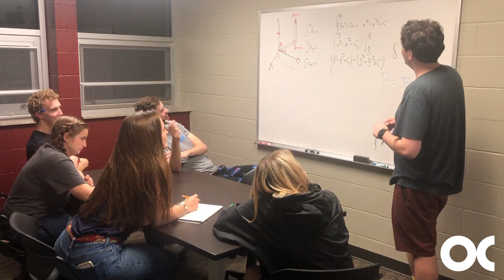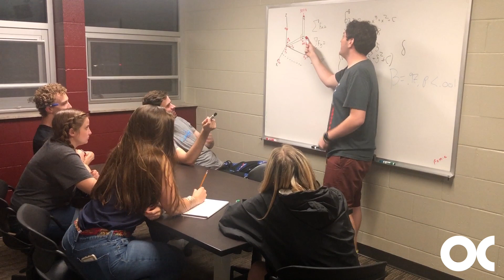Parker LaMascus ('18) reflects on OC's engineering program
Parker LaMascus, a 2018 Mechanical Engineering graduate, reflects on his time at OC and how it prepared him for his current work at Harvard University and the University of Pennsylvania. LaMascus tells about how OC faculty impacted him, his research projects with crumpled paper, and his time in the Honors Program.